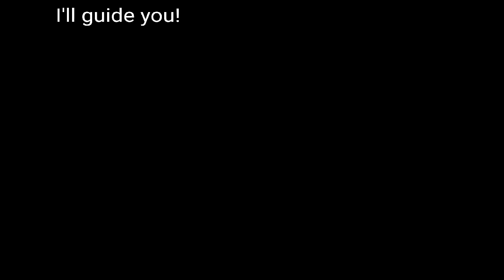The Sleeping Matron and Bracer - Trails in the Sky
Learning that there was a matron Theresa and Carna were asleep, the group is eager to find the culprit behind the attack.